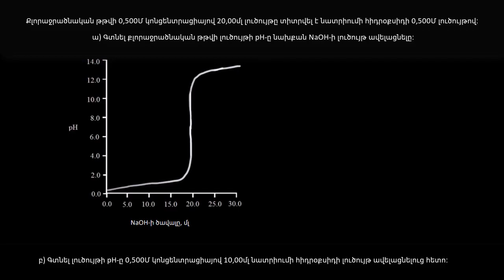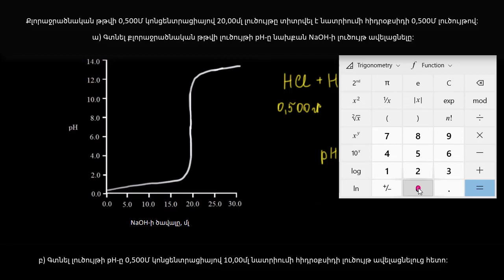Ուժեղ թթվի տիտրումն ուժեղ հիմքով | 10-րդ դասարան. քիմիա | «Քան» ակադեմիա